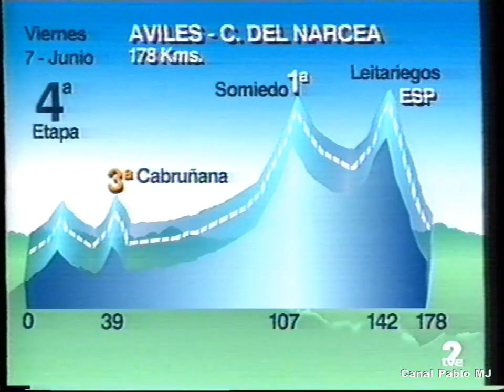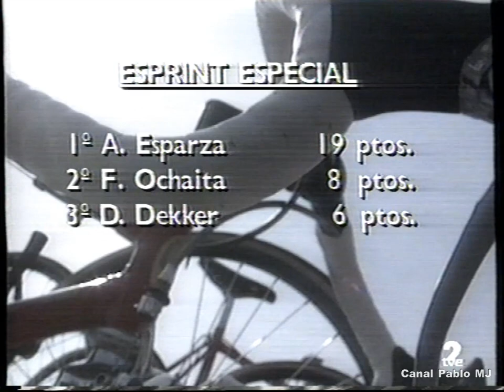Vuelta a Asturias 1991 Etapa 4ª: Avilés - Cangas del Narcea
Etapa reina en la que Thomas Wegmuller ganó y se puso de líder, tras una escapada en compañía de Piotr Ugrumov, Carlos Galarreta y Jesús Rodríguez.